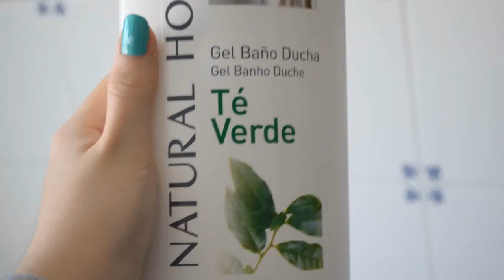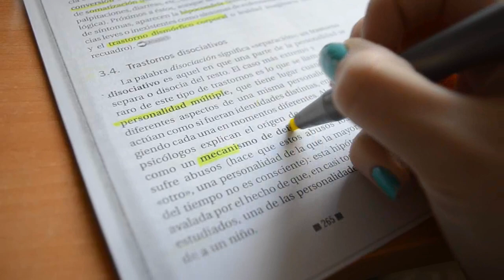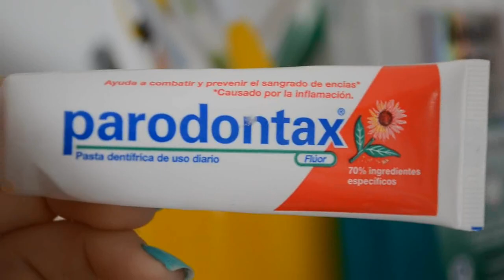RUTINA DE TARDE(instituto)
en este vídeo os enseño lo que yo hago normalmente entremetan por la tarde cuando tengo instituto.